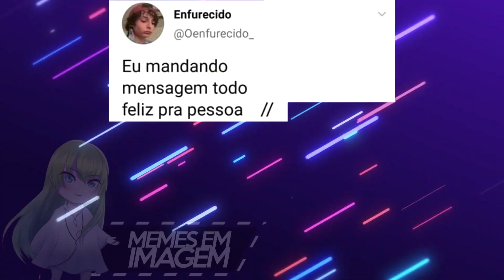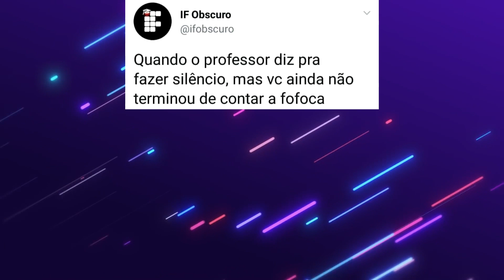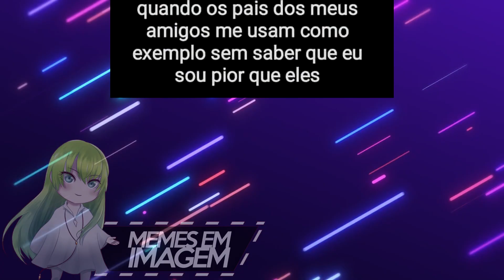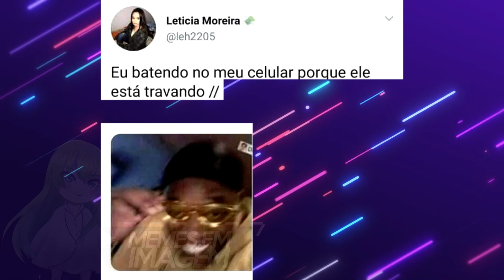COMPILADO DE MEMES BR EM IMAGENS #002